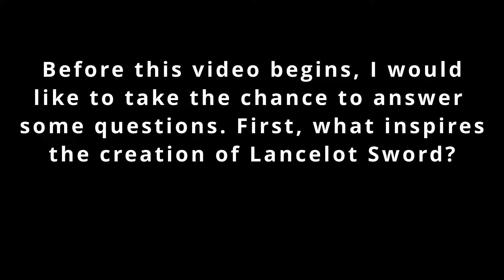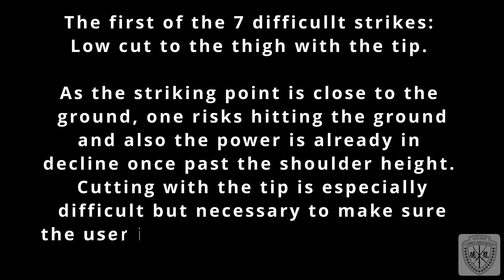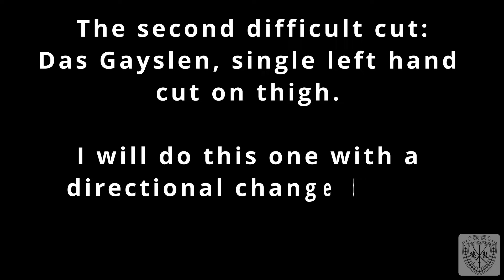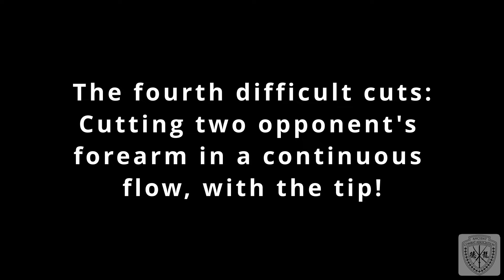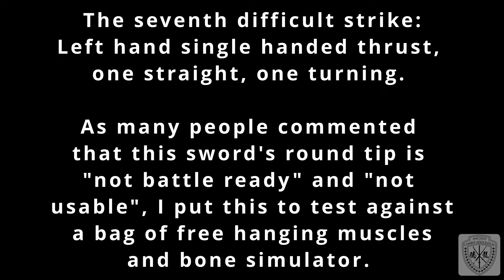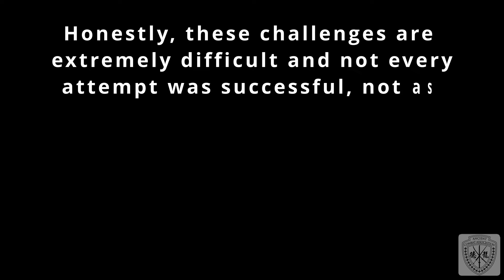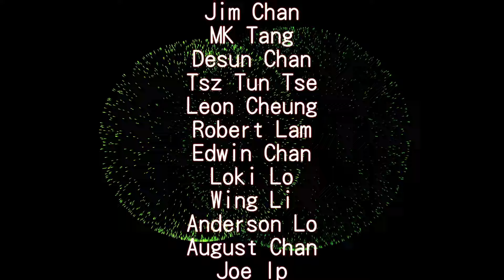German Battle Sword 7 difficult strikes challenge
Putting the Red Baron through its pace.